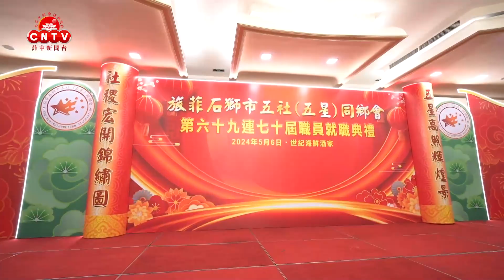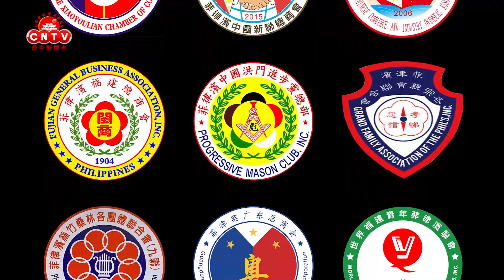旅菲石狮市五社(五星)同乡会举行庆祝成立七十周年暨第六十九连七十届职员就职典礼